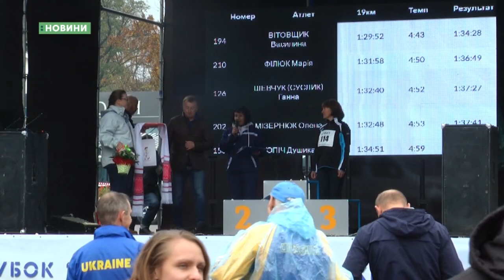22.10.2018. Новини. 17:00